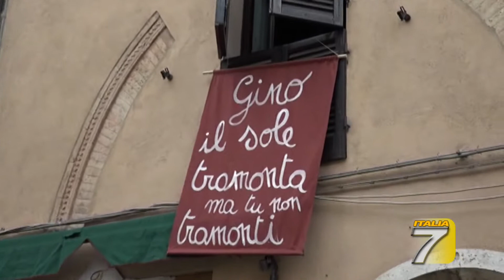TGT Siena Montalcino fa la festa al Giro